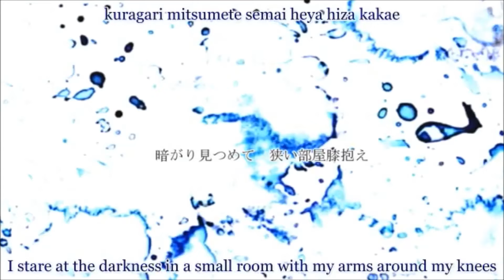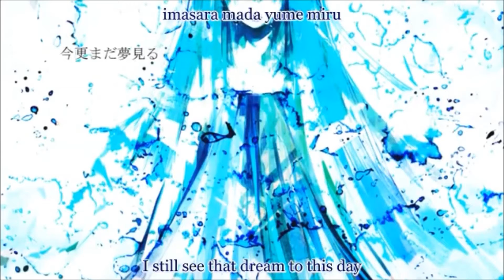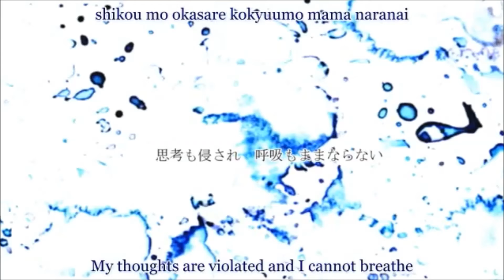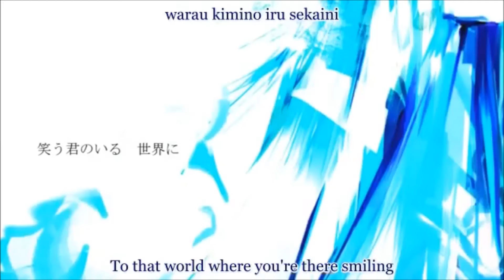[Utau Cover] I don't understand the meaning of that blue [Sona Akemi]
Ust by : nmsao1
When i first heard this song , i knew i just HAD to cover it with Sona :D
Screamo ftw